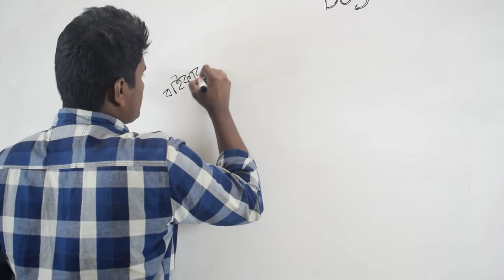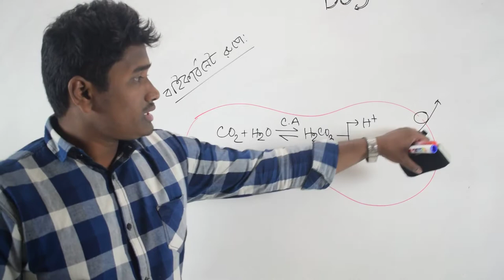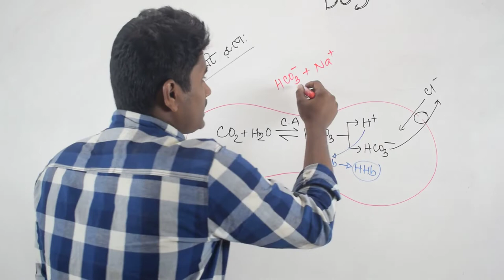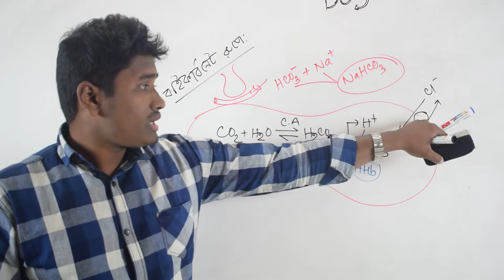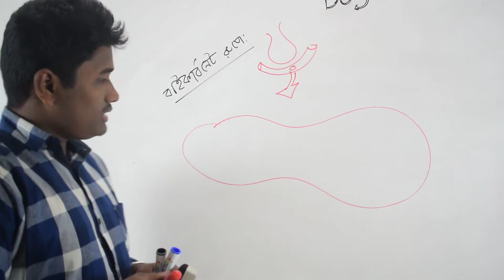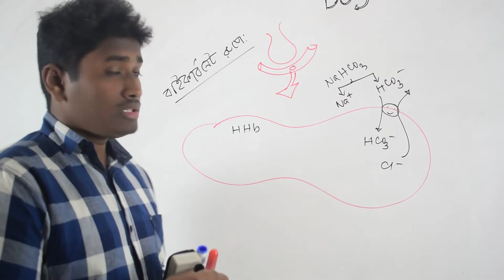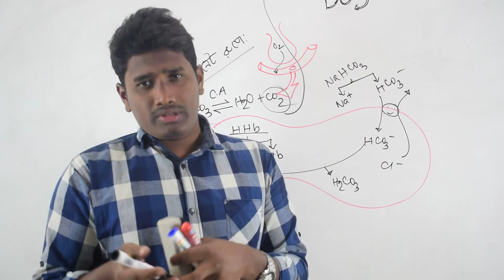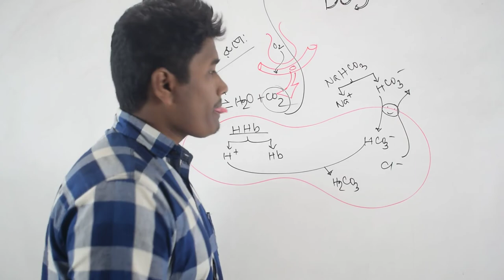গ্যাস পরিবহন(gas exchange)|Respiratory system(শ্বসন তন্ত্র)৫ম অধ্যায়, প্রানী বিজ্ঞান, HSC|| part-02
Topic: gas exchange in Alveolus(গ্যাসের আদান প্রদান)
chapter 05
zoology

a "BASIC ONLINE SCHOOL" the first online school which will provide lecture with very basic concept of different subjects.